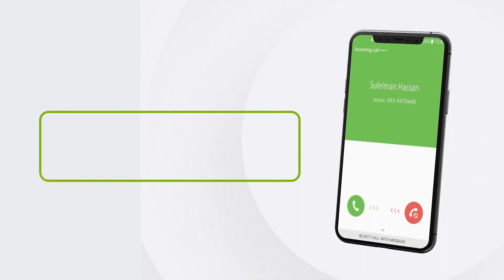Madaxweyne Shan Sano Kahor Markaad Timid Reer AWdal Dhibaato Badan Ayay Qabeen''Gud Rugta Ganacsiga